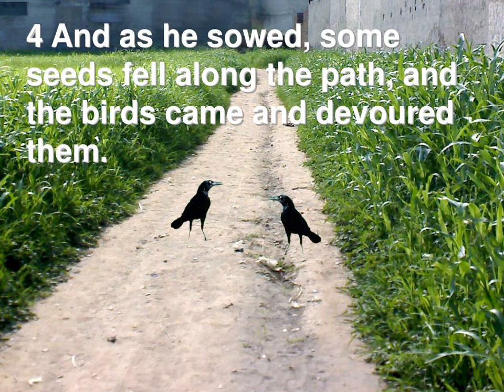Ang Bantok nga Kasingkasing (2020 November 28 Dapitan Broadcast)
The calloused heart